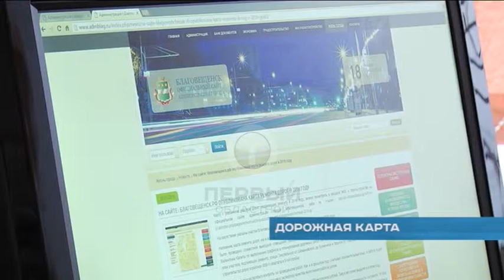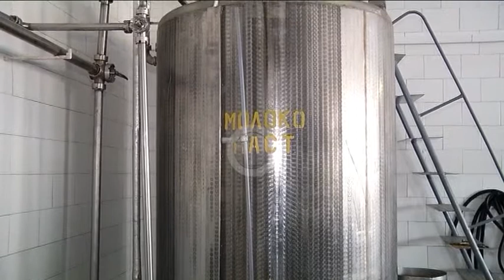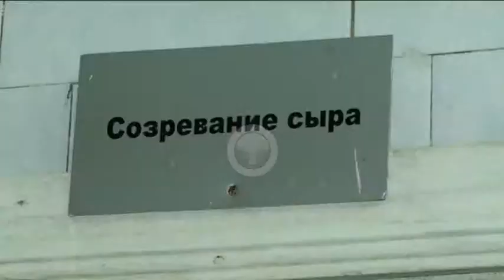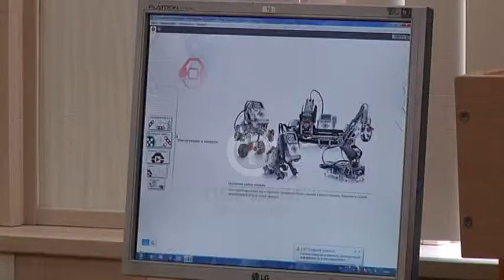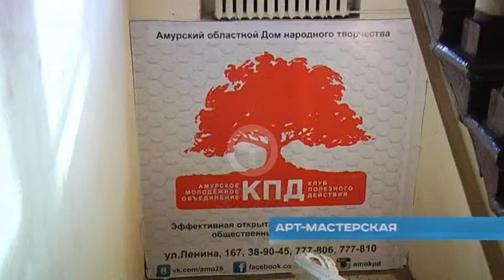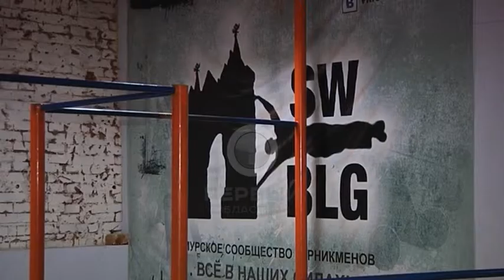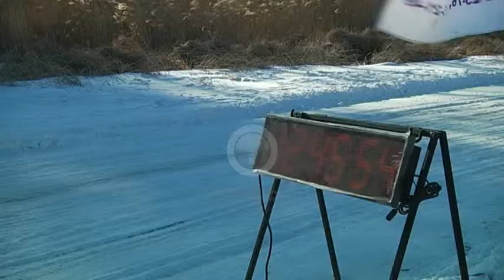Новости 18. 01. 16